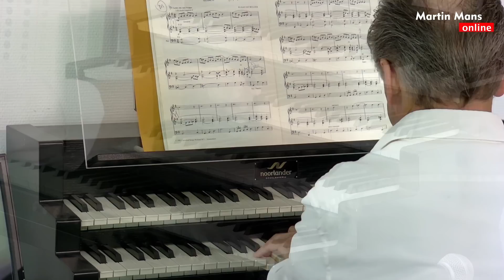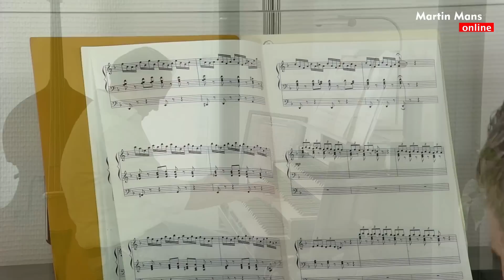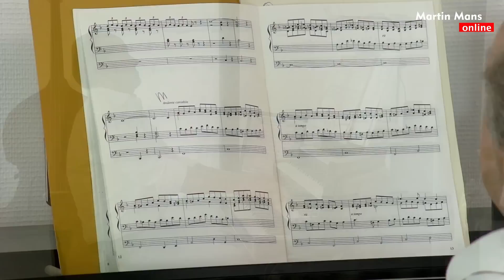Populaire klassiekers / Geestelijke liederen (1) - Martin Mans Hauptwerkorgel van Wim de Penning